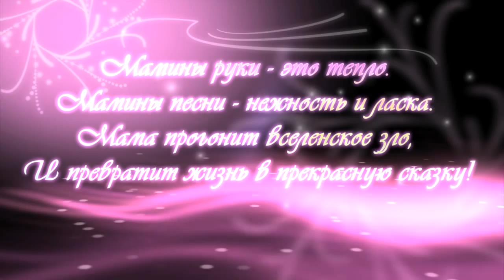Милая мама (муз. А. Измайлов, сл. А. Шушунова)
Поёт-Алина Шушунова